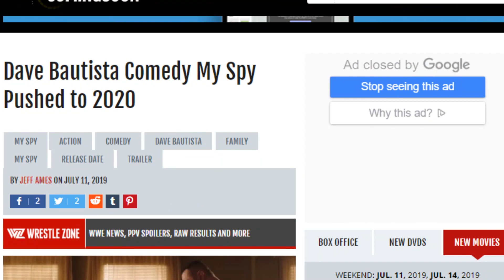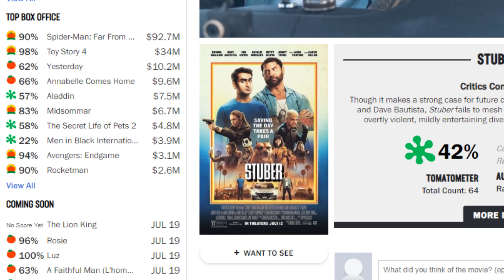Dave Bautista Comedy MY SPY Moved To 2020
A hardened CIA operative finds himself at the mercy of a precocious 9-year-old girl, having been sent undercover to surveil her family.